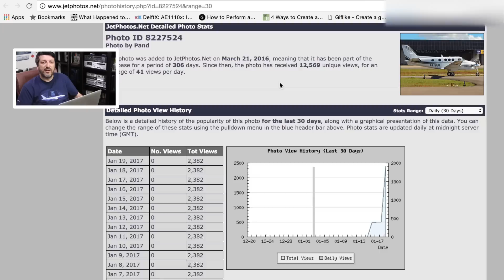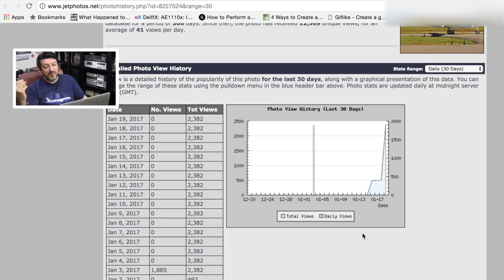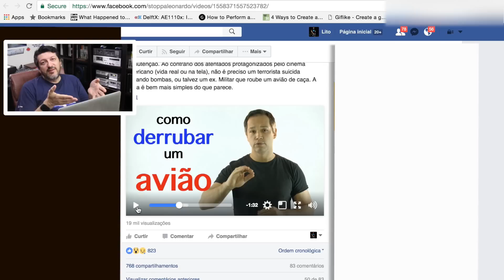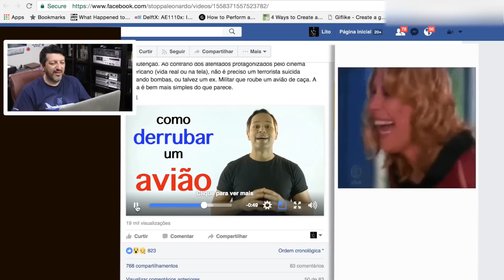O MISTÉRIO DA FOTO DO AVIÃO ACIDENTADO EP. 129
A foto do avião acidentado teve um pico de acessos no dia 03 de Janeiro, antes do acidente.

Snap: avioesemusicas